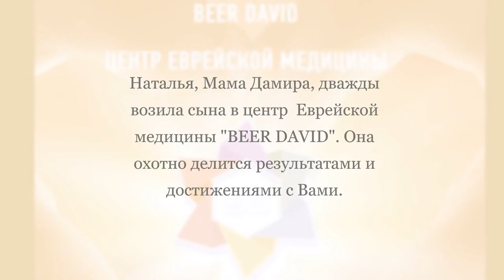Наталья, мама Дамира, о результатах после ДВУХ курсов лечения в Иерусалиме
Наталья с сыном Дамиром побывала в Израиле в Центре "Беэр Давид" дважды: в марте 2018 года и в мае-июне 2019 года. После первого посещения дети Натальи перестали болеть вирусными сезонными заболеваниями. Раньше простуды были постоянно.
Дамиру в ноябре 2019 года будет 7 лет. После лечения в Центре способность к обучению у Дамира выросла в разы. Весь предлагаемый материал он прекрасно усваивает.
Сильно улучшилось самобслуживание: сам ходит в туалет, сам умывается, чистит зубы, сам одевается, с напоминанием (как любой ребёнок) складывает вещи. Научился правильно выворачивать вещи с изнанки.
Расширился у Дамира рацион питания. Начал пробовать новые продукты.
После первой поездки Дамир научился полоскать рот. Сейчас идёт усовершенствование процедуры качественной чистки зубов.
Межполушарная гимнастика, которая ранее была недоступна Дамиру, сейчас успешно выполняется.
Осознанный взгляд, понимание,когда говорят о нём. Дамир наблюдает осознанно за детьми. Он вышел из своего закрытого мира и догоняет всё то, что было им упущено.
Уверенно держит ручку, раскрашивает в рамках границ, пишет по пунктирными образцам прописи. (уточнение - всего этого НЕ БЫЛО до лечения). Дамир очень старается на занятиях в центре развития. Преподаватель очень хвалит. Ранее Дамир не мог даже сидеть на таких занятиях.
Наталья отмечает, что огромные и важные изменения происходят на лечении у родителей. Отношение к ребёнку у Натальи поменялось именно в Иерусалиме. Появилось принятие. Ушло раздражение. Поменялись отношения в семье. Появилась уверенность в жизни, появилась осязаемая цель, к которой можно стремиться.